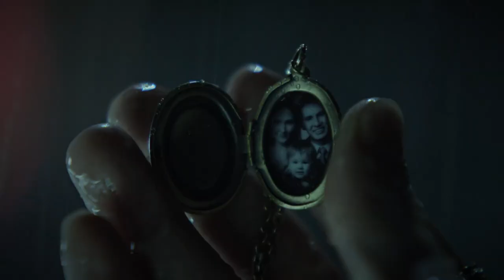Batman Arkham Knight - Trailer Live Action FR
Batman Arkham Knight dévoile un nouveau trailer live action du jeu qui sera disponible sur Xbox One le 13 juin